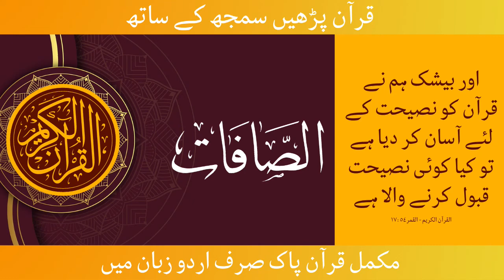Quran 37: Surah As-Saafaat سُوْرَۃُ الصَّافَّات - Quran in Urdu Translation Only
Dreamz Untwined
Best Quran Recitation in Urdu Dreamz Untwined
Best Quran in Urdu Only
Best Emotional Quran Recitation
Best Quran Recitation Ever
Best Quran Recitation 2022 Dreamz Untwined
Best Quran Recitation for Sleep
Best Quran Recitation Really Beautiful for Sleeping
Quran Recitation Really Beautiful Surah Rahman
Quran Recitation Really Beautiful Surah Al Baqarah

Quran Recitation Really Beautiful by girl
Quran Recitation Really Beautiful sleep

In the following list, the Surah (Chapter) name appears in Arabic followed by its English translation in brackets:

Al-Baqarah(The Cow)
Al-‘Imran(The Family of Amran)
An-Nisa’(The Women)
Al-Ma’idah(The Food)
Al-An’am(The Cattle)
Al-A’raf(The Elevated Places)
Al-Anfal(Voluntary Gifts)
Al-Bara’at / At-Taubah(The Immunity)
Yunus(Jonah)
Hud(Hud)
Yusuf(Joseph)
Ar-Ra’d(The Thunder)
Ibrahim(Abraham)
Al-Hijr(The Rock)
An-Nahl(The Bee)
Bani Isra’il(The Israelites)
Al-Kahf(The Cave)
Maryam(Mary)
Ta Ha(Ta Ha)
Al-Anbiya’(The Prophets)
Al-Hajj(The Pilgrimage)
Al-Mu’minun(The Believers)
An-Nur(The Light)
Al-Furqan(The Discrimination)
Ash-Shu’ara’(The Poets)
An-Naml(The Naml)
Al-Qasas(The Narrative)
Al-‘Ankabut(The Spider)
Ar-Rum(The Romans)
Luqman(Luqman)
As-Sajdah(The Adoration)
Al-Ahzab(The Allies)
Al-Saba’(The Saba’)
Al-Fatir(The Originator)
Ya Sin(Ya Sin)
As-Saffat(Those Ranging in Ranks)
Sad(Sad)
Az-Zumar(The Companies)
Al-Mu’min(The Believer)
Ha Mim(Ha Mim)
Ash-Shura(Counsel)
Az-Zukhruf(Gold)
Ad-Dukhan(The Drought)
Al-Jathiyah(The Kneeling)
Al-Ahqaf(The Sandhills)
Muhammad(Muhammad)
Al-Fath(The Victory)
Al-Hujurat(The Apartments)
Qaf(Qaf)
Ad-Dhariyat(The Scatterers)
At-Tur(The Mountain)
An-Najm(The Star)
Al-Qamar(The Moon)
Ar-Rahman(The Beneficent)
Al-Waqi’ah(The Event)
Al-Hadid(Iron)
Al-Mujadilah(The Pleading Woman)
Al-Hashr(The Banishment)
Al-Mumtahanah(The Woman who is Examined)
As-Saff(The Ranks)
Al-Jumu’ah(The Congregation)
Al-Munafiqun(The Hypocrites)
At-Taghabun(The Manifestation of Losses)
At-Talaq(Divorce)
At-Tahrim(The Prohibition)
Al-Mulk(The Kingdom)
Al-Qalam(The Pen)
Al-Haqqah(The Sure Truth)
Al-Ma’arij(The Ways of Ascent)
Nuh(Noah)
Al-Jinn(The Jinn)
Al-Muzzammil(The One Covering Himself)
Al-Muddaththir(The One Wrapping Himself Up)
Al-Qiyamah(The Resurrection)
Al-Insan(The Man)
Al-Mursalat(Those Sent Forth)
An-Naba’(The Announcement)
An-Nazi’at(Those Who Yearn)
‘Abasa(He Frowned)
At-Takwir(The Folding Up)
Al-Infitar(The Cleaving)
At-Tatfif(Default in Duty)
Al-Inshiqaq(The Bursting Asunder)
Al-Buruj(The Stars)
At-Tariq(The Comer by Night)
Al-A’la(The Most High)
Al-Ghashiyah(The Overwhelming Event)
Al-Fajr(The Daybreak)
Al-Balad(The City)
Ash-Shams(The Sun)
Al-Lail(The Night)
Ad-Duha(The Brightness of the Day)
Al-Inshirah(The Expansion)
At-Tin(The Fig)
Al-‘Alaq(The Clot)
Al-Qadr(The Majesty)
Al-Bayyinah(The Clear Evidence)
Al-Zilzal(The Shaking)
Al-‘Adiyat(The Assaulters)
Al-Qari’ah(The Calamity)
At-Takathur(The Abundance of Wealth)
Al-‘Asr(The Time)
Al-Humazah(The Slanderer)
Al-Fil(The Elephant)
Al-Quraish(The Quraish)
Al-Ma’un(Acts of Kindness)
Al-Kauthar(The Abundance of Good)
Al-Kafirun(The Disbelievers)
An-Nasr(The Help)
Al-Lahab(The Flame)
Al-Ikhlas(The Unity)
Al-Falaq(The Dawn)
An-Nas(The Men)